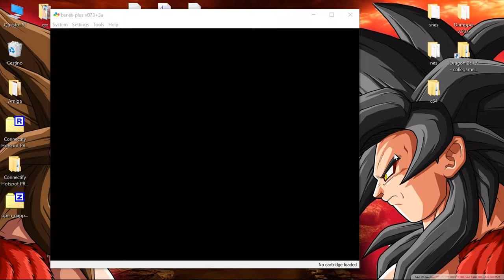bsnes - Super Turrican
Super Nintendo
Windows 10 x64 / bsnes plus v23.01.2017 / Laptop / MSI
i7-4700MQ 2,40GHz / GeForce GTX 780M 4GIG / Driver 376.33
Super Turrican